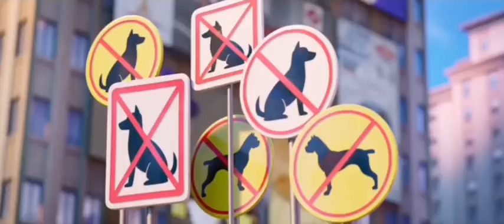Paw patrol The movie 2021 trailer 2